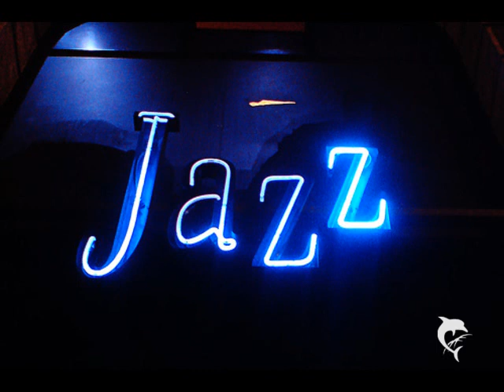"Nine Monks" - Jazz Rock. Soprano Sax. DHS Jazz Band 1978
"Nine Monks" - Very cool Jazz/Rock tune, nice angular, exotic melody, great Jimi Hendrix-like guitar solo. Nine Monks debuted on a North Texas One O'clock Lab Band LP in 1969. Dickinson High School jazz band, May, 1978. Soloists: Soprano Sax - Jamie Simpson (me); Guitar - Kurt Hughes; Bass - Lisa Magnolia. Directed by Don Owens, a great band director and a legend here in Texas. I don't see any other versions of Nine Monks on YouTube, maybe someone will post the North Texas version?